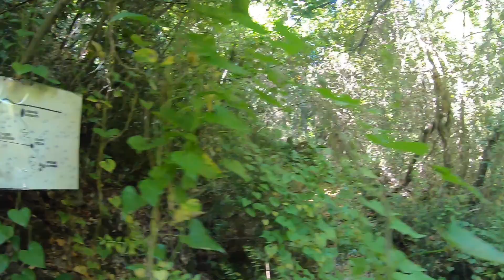Πεζοπορια Kalives Underground